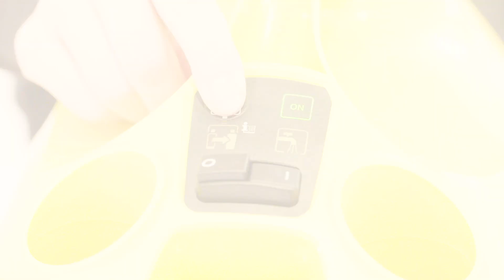Parní čistič SC 3 KÄRCHER EasyFix - Nastavení tvrdosti vody